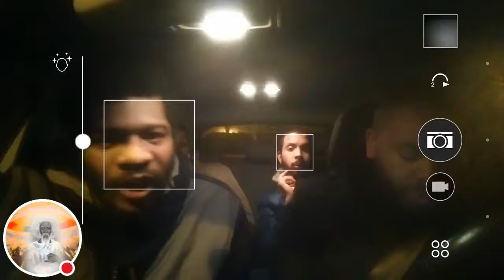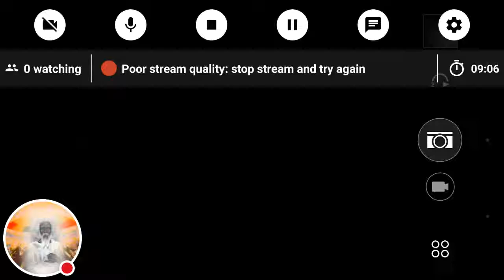Part 1: GMS UK Live - Sellouts Will Die (GMSThisIsTheEnd)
WhatIsThe666Mark
GMSDocuTube
TheGmsWalkNTalk8
GMSInfoDocChannel11
GMSPushOn
GreatMillStone MainCamp
GMSThisIsTheEnd
GMSFearTheMostHigh7
GMS Quickening
GMSGoneWithTheWind
GMS HatesThisWorld
GMSShamaryamUK
GMS Girdupthyloins2
GMSChildrenOfLight
GMSPrisonersOfHope
GMSFAQ
GMS Napash
GMSTurkce
GMS SpiritOfHumility
GMSStrongInFaith
GMS Universal